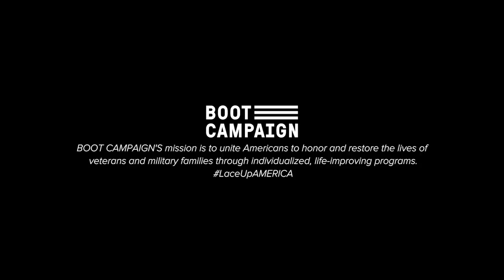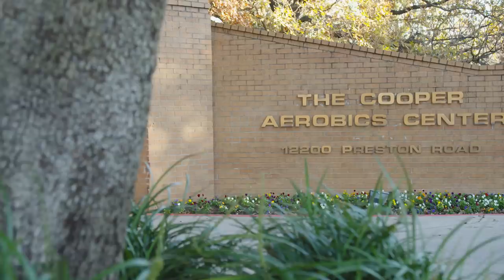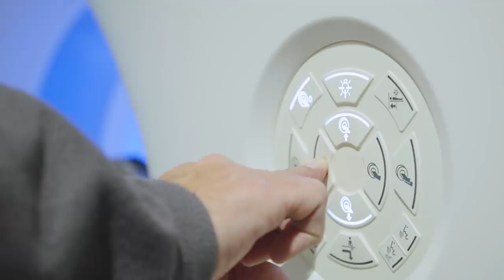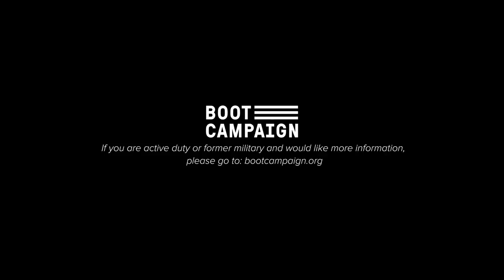Brain Injury, Mental Health & Action Sports | Boot Campaign & Nitro Circus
Since 2016, Boot Campaign has provided holistic and individualized treatment for veterans with invisible wounds of war. In this video, Nitro Circus athletes go behind the scenes, hoping to shed more light on brain injury, mental health, and overall wellness. Each of the three facilities visited by are part of a customized care program specifically for veterans, created by Boot Campaign.